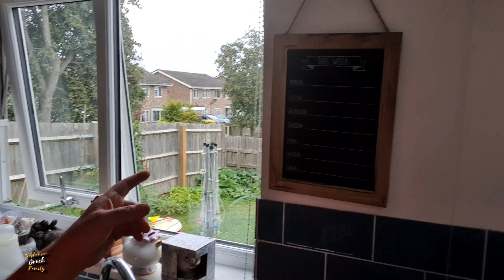Park Dean Holiday 2020 - SouthView Skegness - Day 5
On Today's Vlog it's time up on our stay in Skegness as it's time to go home. Look out for the cheeky smiles from Ben at home again.

Our E-Bay Shop -